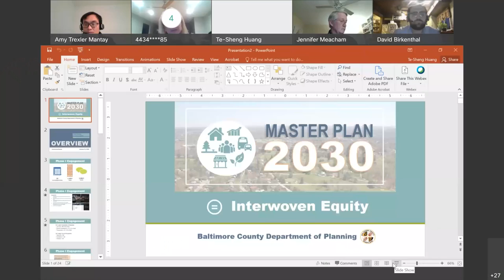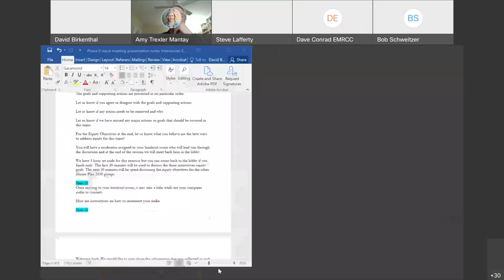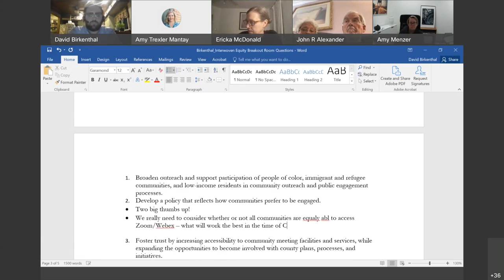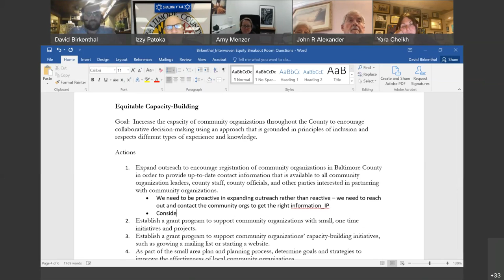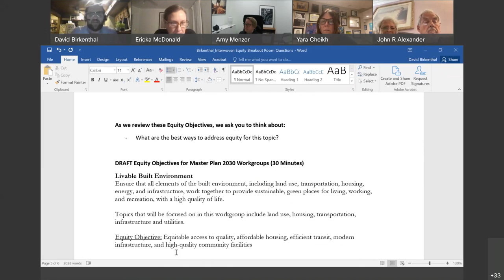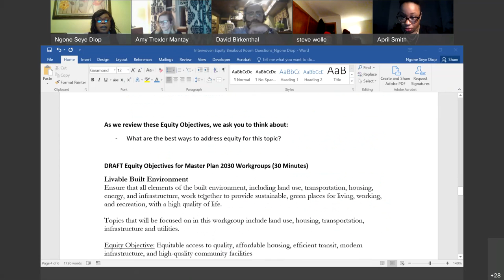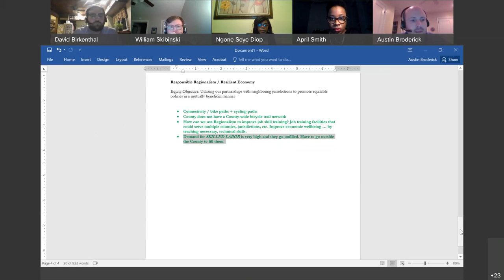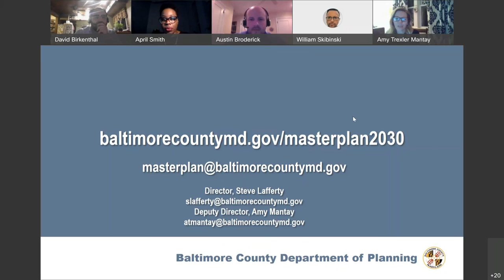Baltimore County Master Plan 2030 Interwoven Equity Meeting, January 31, 2022